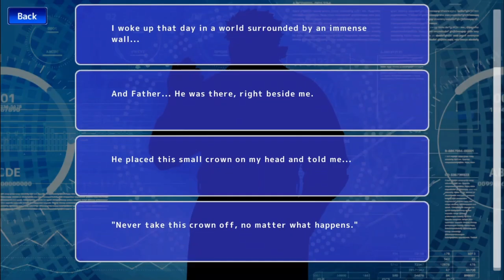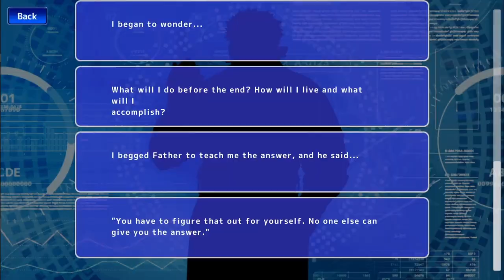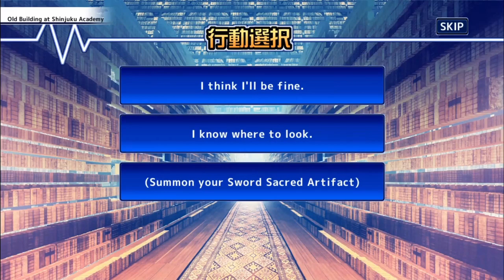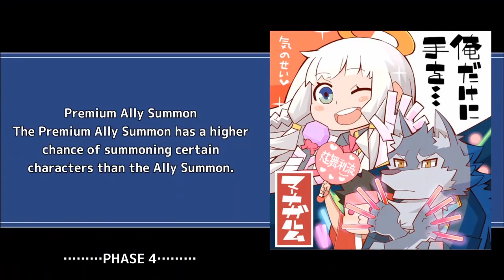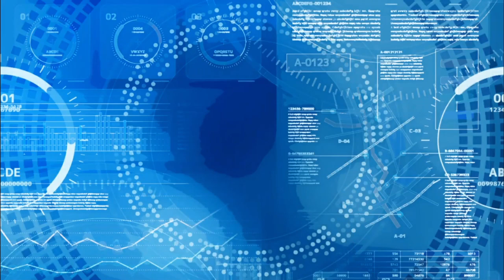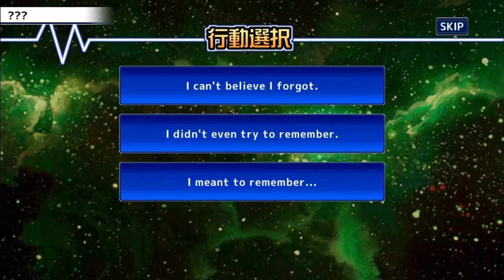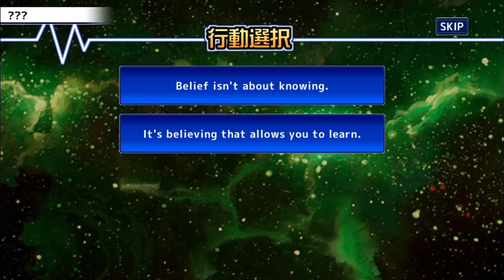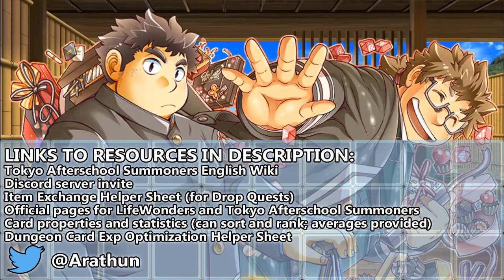BELIEF IN YOU, BELIEF IN ME - Chapter 9 - Part 9 - End - Tokyo Afterschool Summoners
It's time for me to believe in you and to believe in myself. It'll be the first step to understanding what we are.

Quests
0:00 Dragonborn (1) / Before Battle
22:04 Dragonborn (1) / Battle
26:24 Dragonborn (2)

0:48:18 Final thoughts on Chapter 9

Event Name: Main Quest Chapter 9: Crafters -Karmic Engine-